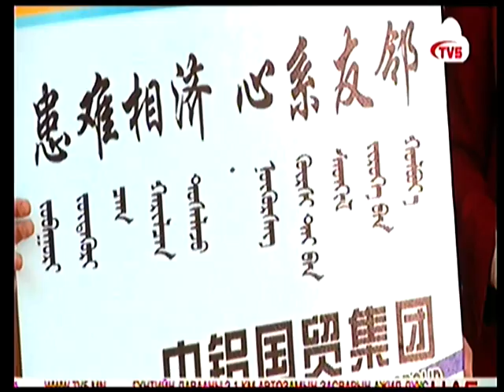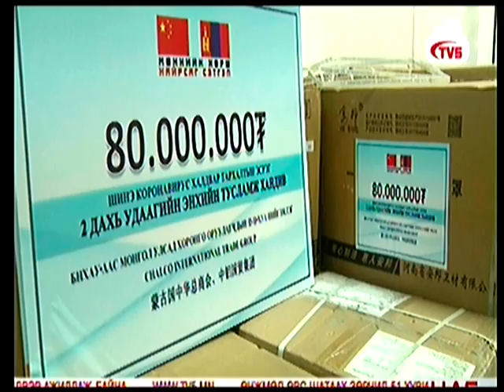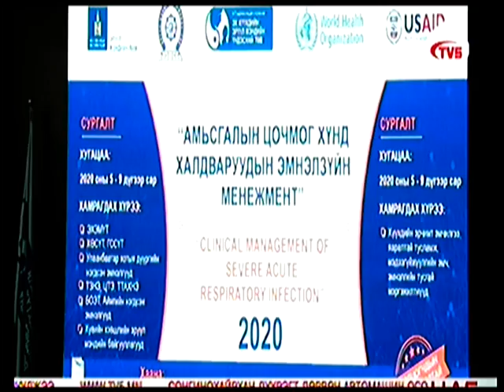Монгол Улсад үйл ажиллагаа явуулж буй аж ахуй нэгжүүд нэгдэн хандив өргөлөө